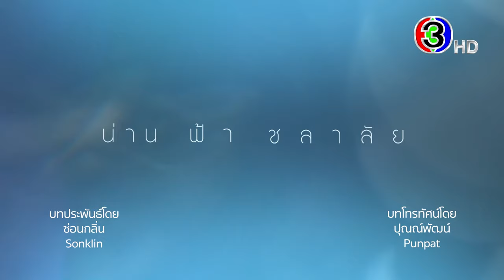"น่าน ฟ้า ชลาลัย" เร็วๆ นี้ | 3Plus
เมื่อความรักที่เกิดขึ้นมา ถูกขีดเส้นคั่นกลางด้วยความเป็นพี่น้อง

"น่าน ฟ้า ชลาลัย" เร็วๆ นี้